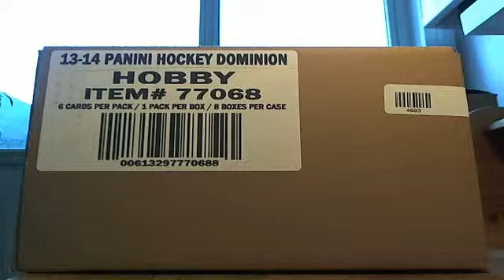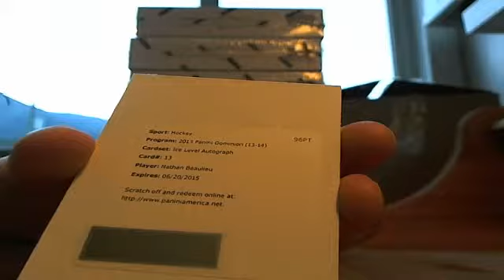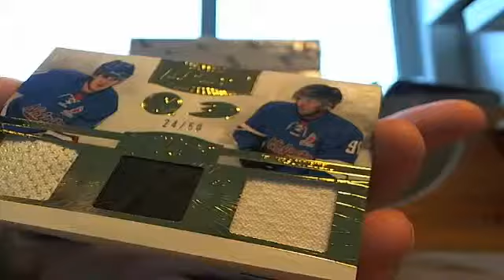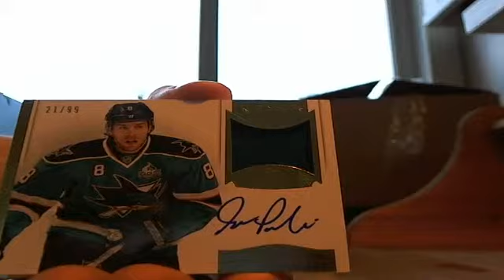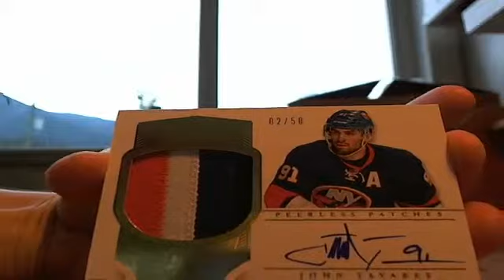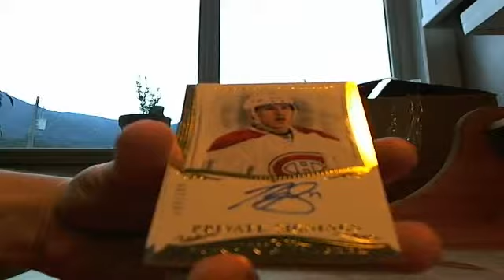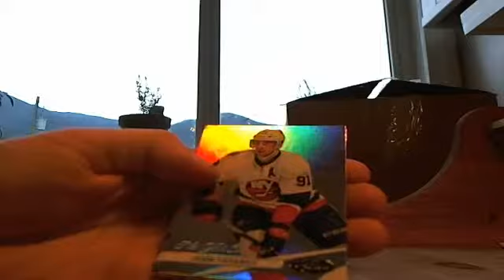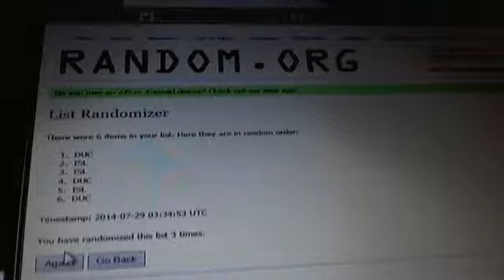CASE BREAK #3 13-14 PANINI DOMINION